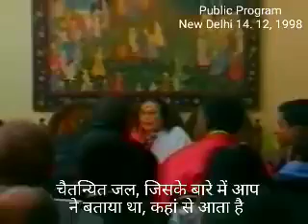What is Vibrated Water | चैतन्यित जल क्या है.